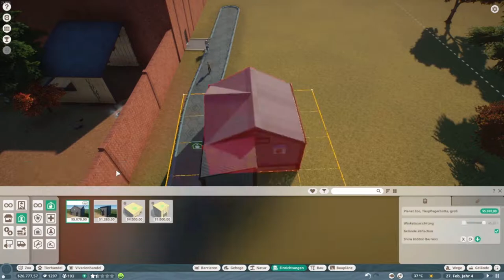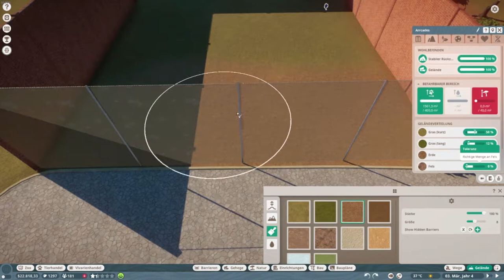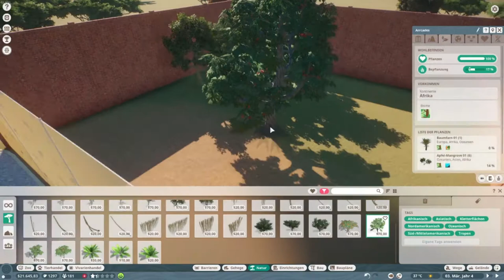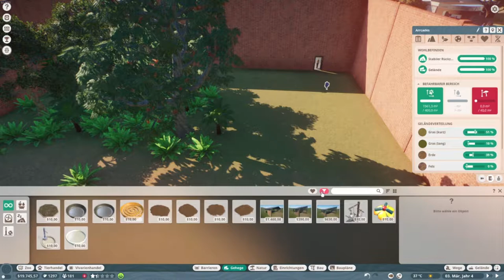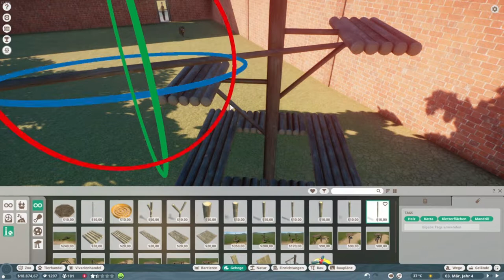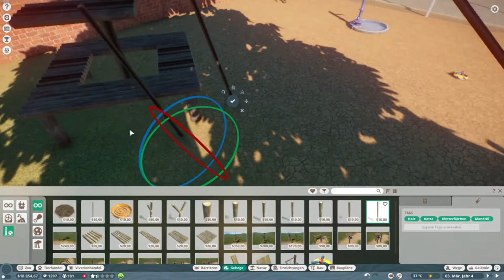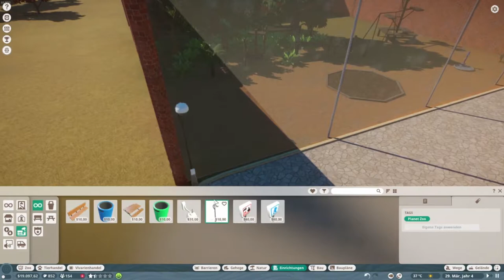Planet Zoo: Mandrille ziehen ein | Lets Play [E04]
Die ersten Mandrille ziehen ein und wir beobachten fleißig was die Tiere so treiben. Und die Pfauen eskalieren auch wieder ..

Planet Zoo ist ein zukünftiges Aufbau-Strategiespiel, das von Frontier Developments für Windows entwickelt und veröffentlicht wird. Das Spiel soll am 5. November 2019 erscheinen.

Datum der Erstveröffentlichung: 5. November 2019
Entwickler: Frontier Developments
Herausgeber: Frontier Developments
Genre: Konstruktion und Management-Simulation
Plattform: Microsoft Windows
Designer: Jim Stimpson, David Bamber